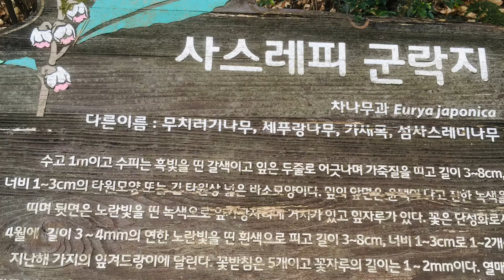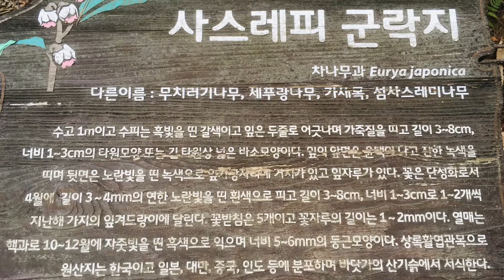사스레피 무치러기나무 세푸랑나무 어긋나기 잎 바소모양 잎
Brandenburg concerto No.4-1 BWV1049   7:17'

                           3) 제목:
                             URL: